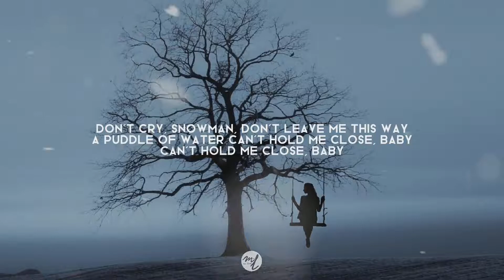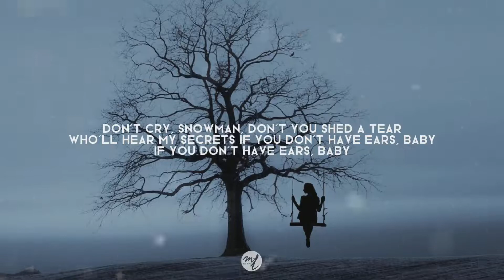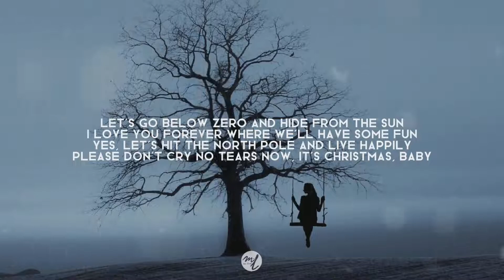Snowman - Sia (J.Fla cover)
lyric snowman, cover by J. Fla

What other songs do you think the lyric video for?